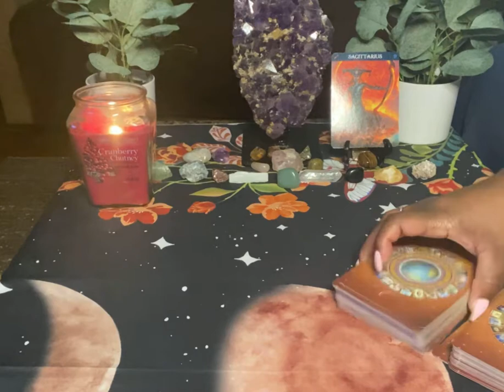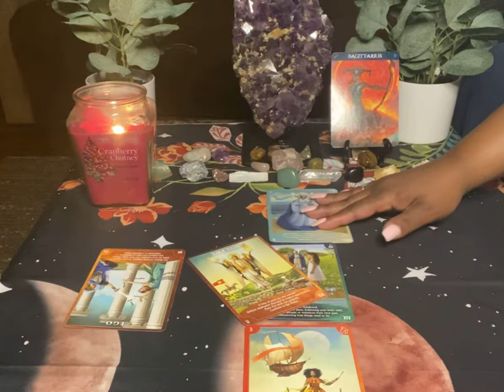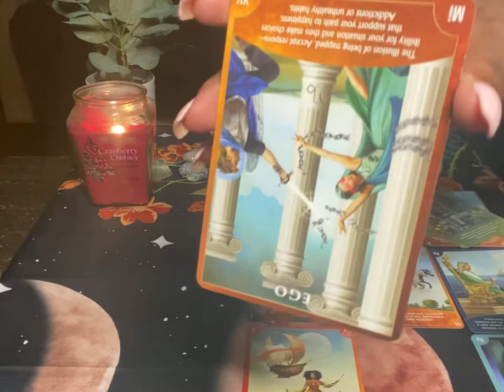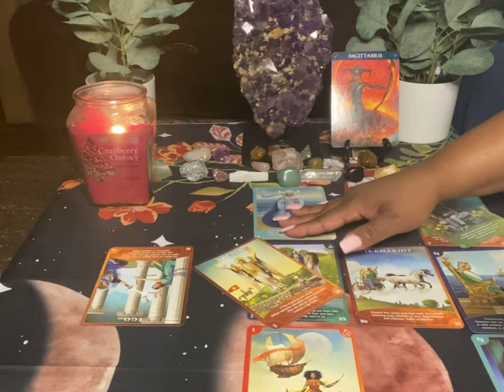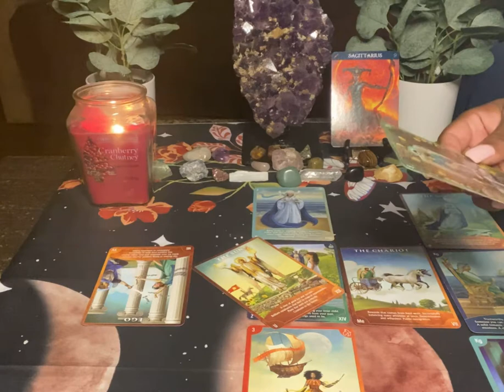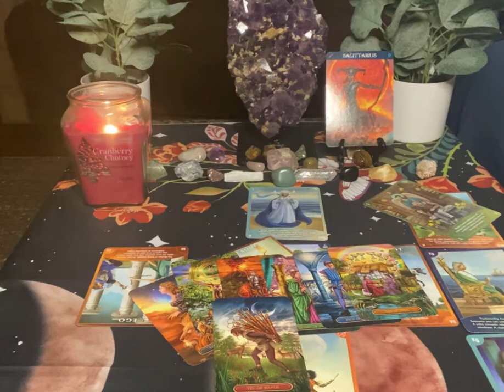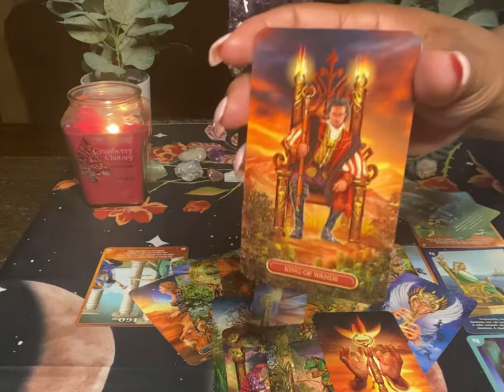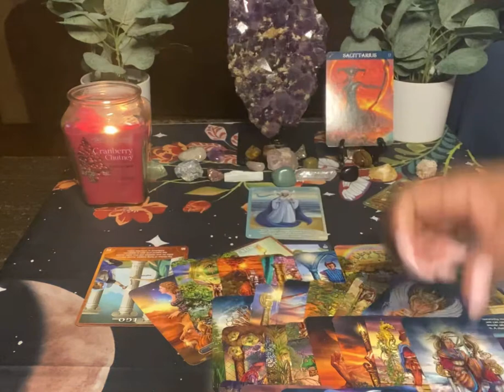Sagittarius ♐️ Wanting To Reconnect But Someone Fears Rejection March 2021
Hello Welcome to Visions Of Light & Love. I am in hope I Can Shed Light And Clarity Into Your Situation.

This message is for spiritual enlightenment and guidance. Not for professional